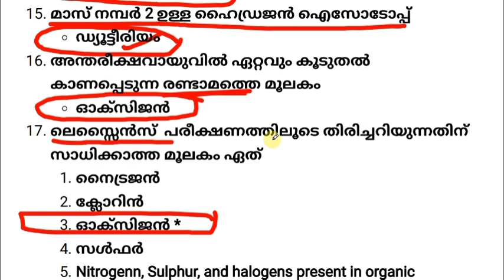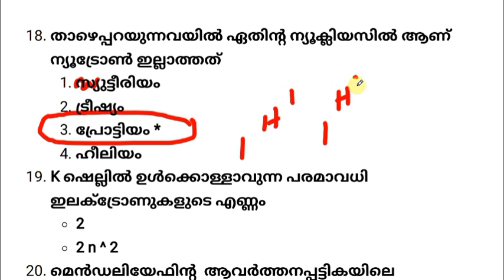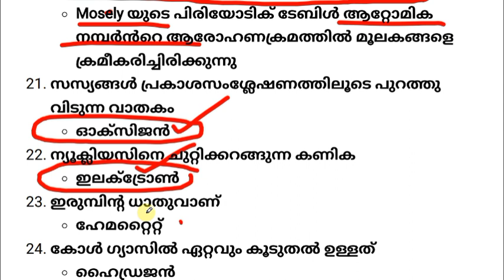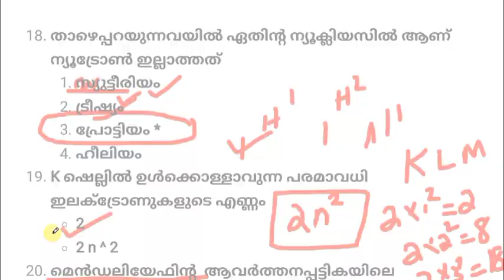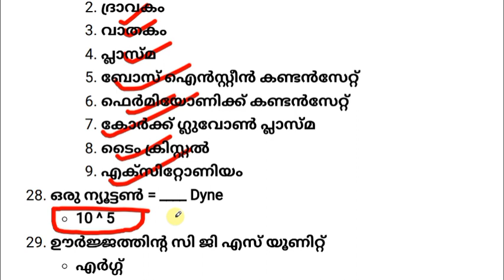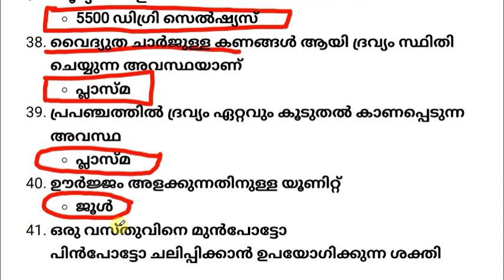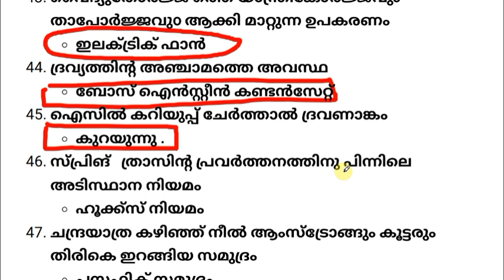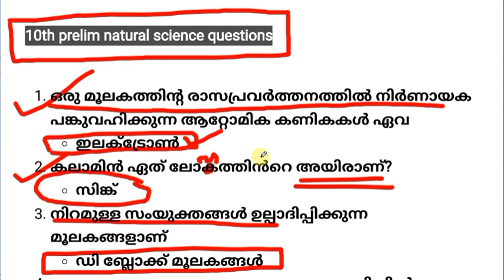10TH prelim പരീക്ഷയിൽ ചോദിച്ച എല്ലാ NATURAL SCIENCE ചോദ്യങ്ങൾ